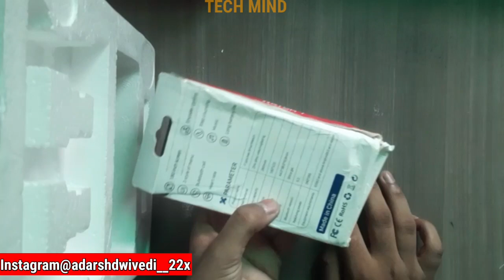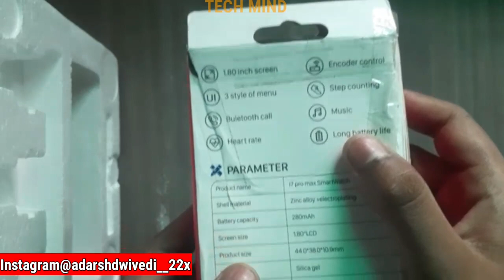I7 pro max Unboxing & review || I7 Pro max only ₹699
RATE US FIVE ⭐⭐⭐⭐⭐